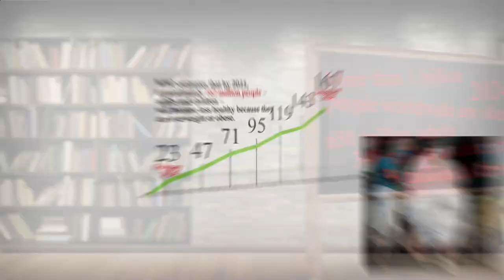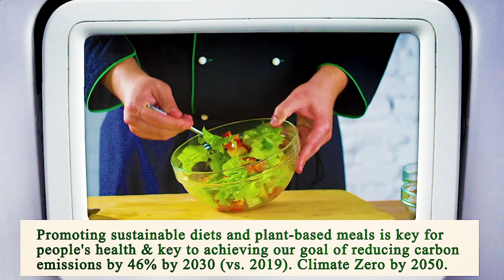Close to Me Restaurant Houston 77002 TX, Harris County, Texas